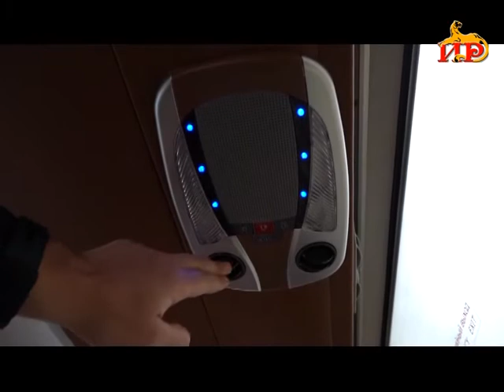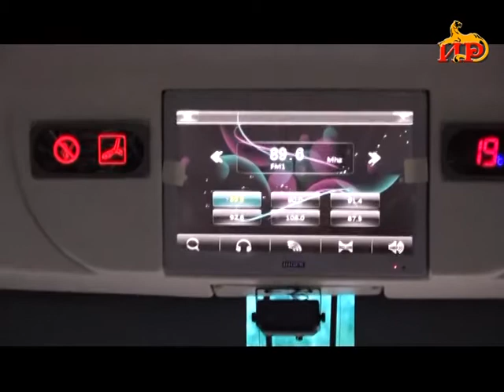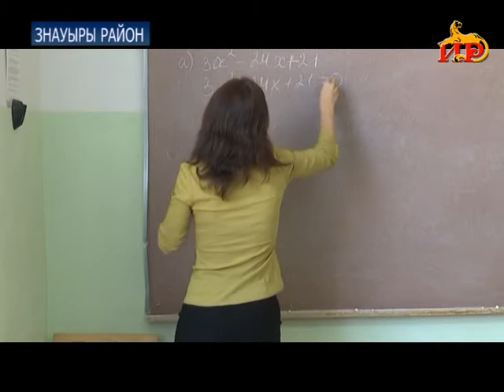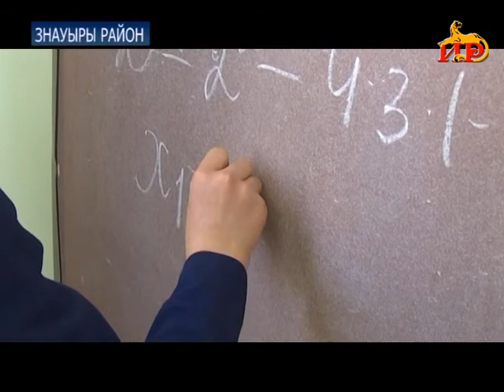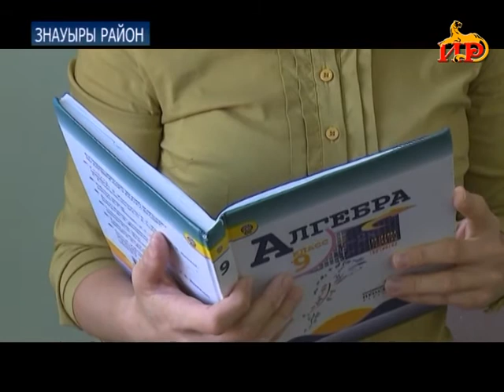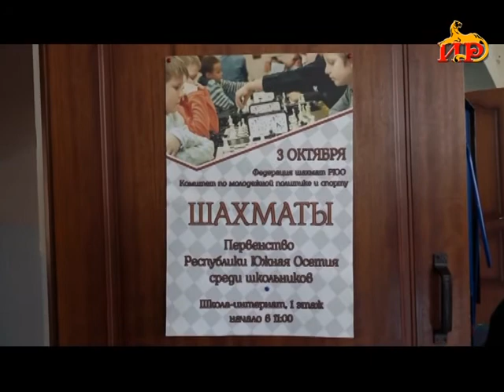Информацион рауагъд «Абон» Хуриты Батрадзимæ. 05.10.2020.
-Республикæйы абон нысан кæнынц ахуыргæнæджы бонæй.  Паддзахады сæргълæууæг Бибылты Анатолий арфæ кæны фидæны фæлтæры хъомылгæнджытæн.

-Президент ног автобус балæвар кодта паддзахадон драмон театрæн æмæ коллективæн загъта æнтысджын гастрольты фæндийæгтæ.

-Цхинвалы скъоладзауты ‘хсæн уагъд æрцыд республикæйы чемпионат шахматтæй.